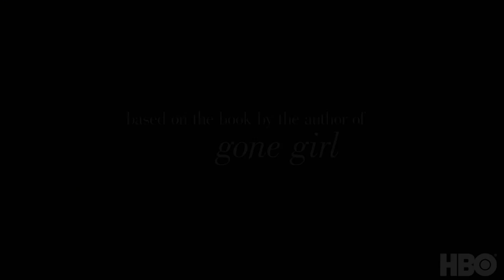SHARP OBJECT Trailer (2018) Amy Adams, Mystery TV Show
A reporter confronts the psychological demons from her past when she returns to her hometown to cover a violent murder.

SHARP OBJECT Trailer (2018) Amy Adams TV Show